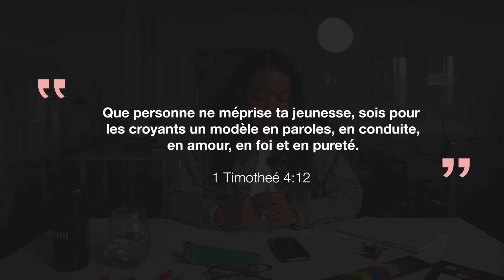Ne pas avoir honte de sa foi | Treize10Huit - La foi aujourd'hui (Jour 1)